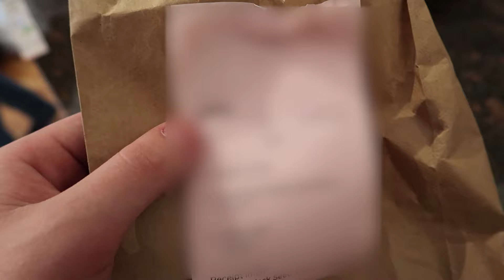WE CAN'T BELIEVE JELLY DID THIS!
• Credits